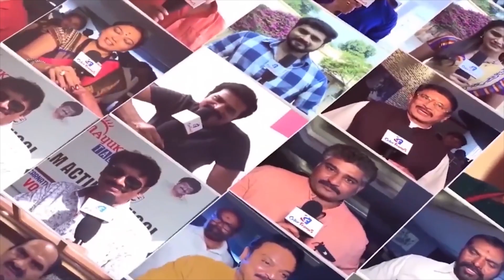Kings XI Punjab finally find a way to win after Chris Gayle six-hitting competition | Color Frames